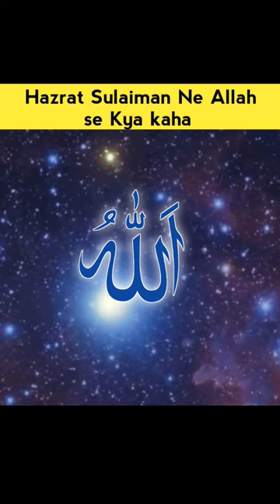Hazrat Sulaiman Ne Allah Se kya kaha